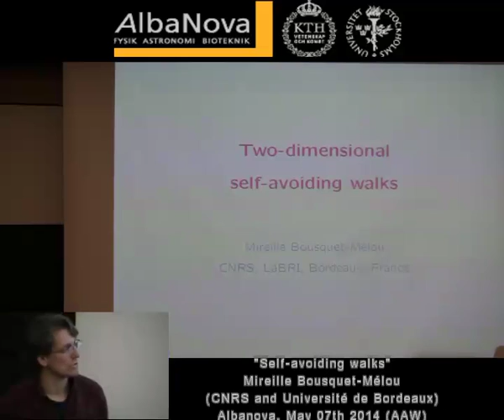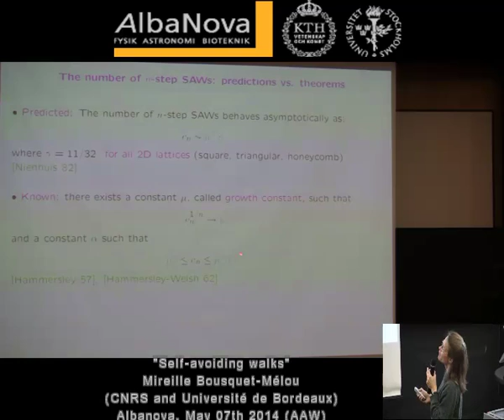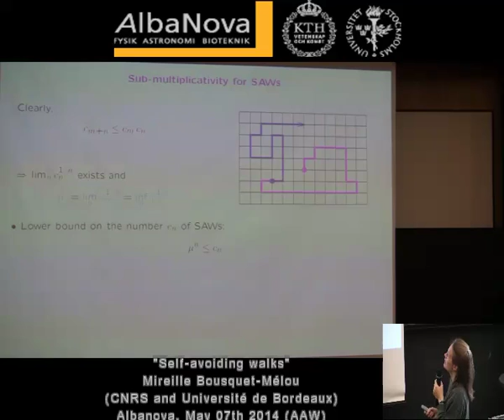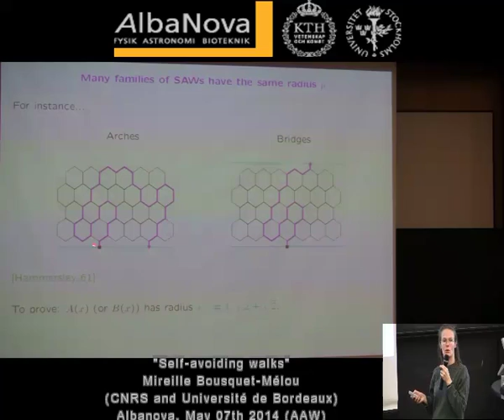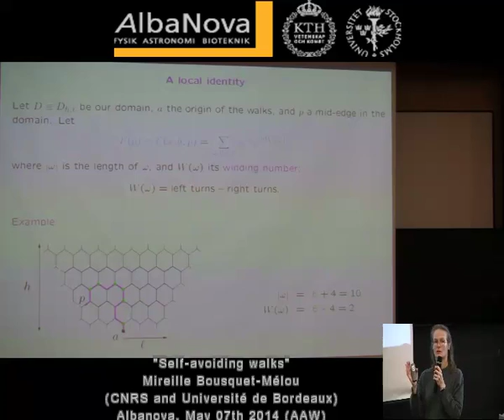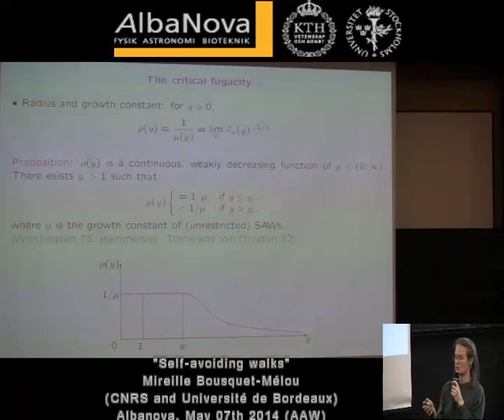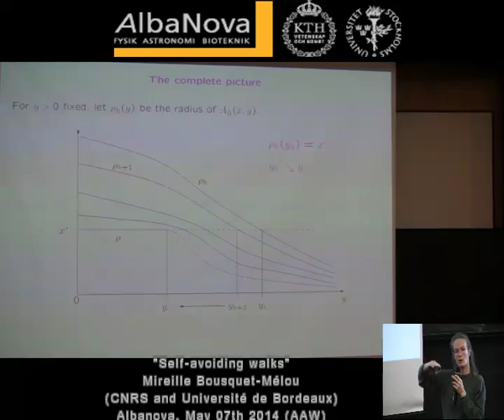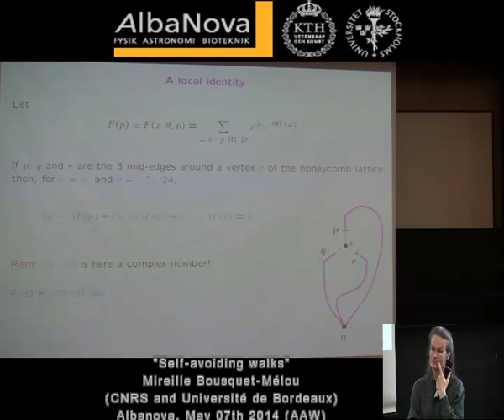Two-dimensional Self Avoiding Walks - Mireille Bousquet-Melou (2014)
Abstract:
Exactly solvable classes of self-avoiding walks
Mireille Bousquet-Mélou
Université Bordeaux 1

A walk on a lattice is self-avoiding if it never visits twice the same vertex. The enumeration of these walks is notoriously difficult, though intriguing conjectures exist on the asymptotic behaviour of the corresponding numbers.
Many authors have thus considered restricted, more tractable families of SAW. We present a short survey of these, from the very simple directed SAW (formed of North and East steps) to the largest class counted so far, namely that of weakly directed self-avoiding walks. We also desscribe some limit properties of these walks, like their end-to-end distance.These examples illustrate important tools in enumerative combinatorics, like generating functions, recursive constructions, and singularity analysis.

Connections for Women: Discrete Lattice Models in Mathematics, Physics, and Computing January 12, 2012 - January 13, 2012
January 13, 2012 (04:20 PM PST - 04:45 PM PST)
Speaker(s): Mireille Bousquet-Melou (Université de Bordeaux I)
Location: MSRI: Simons Auditorium